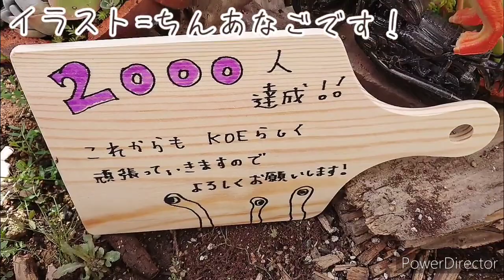徒長ぎみのアエオニウムをカットする！2000人達成企画寄せ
今日は2000人企画とゆうことで、徒長ぎみのアエオニウムをカットし、寄せを作りました。
登録者の皆様！そしてKOEチャンネルを見てくださった方、本当にありがとうございます❇️
これからもみなさんに楽しんで頂ける動画作りに励みます✊
曲名 Get-outside